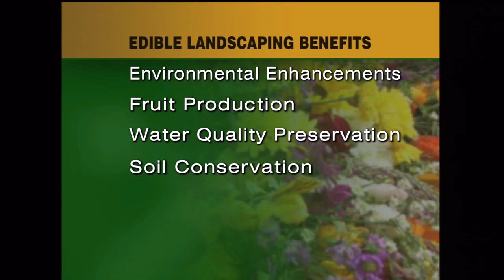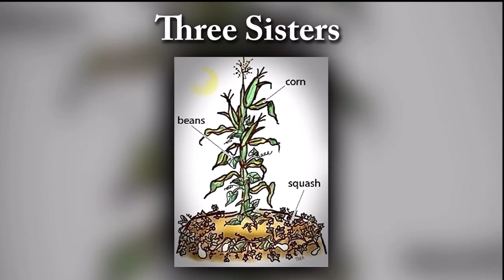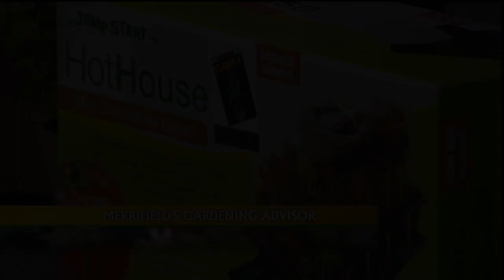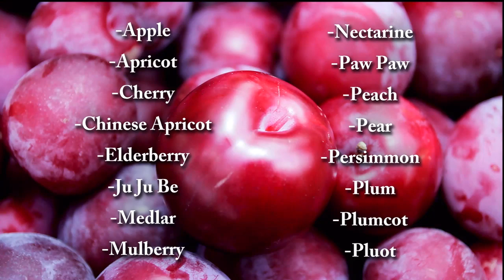2/22/14 - Edible Landscaping